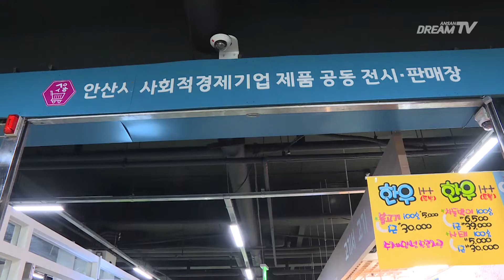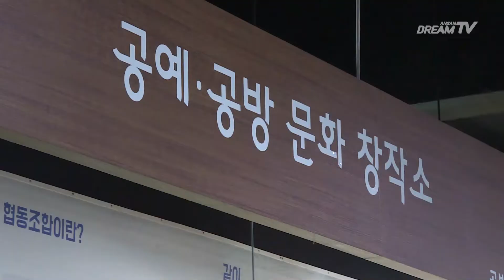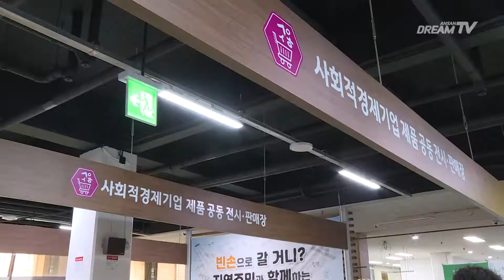[뉴스&피플] 사회적가치를 판매합니다, 안산시 공유상회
지난 8월, 이곳에 문을 연 공유상회.
사회적경제기업 제품을 공동으로 전시판매하는 곳입니다.